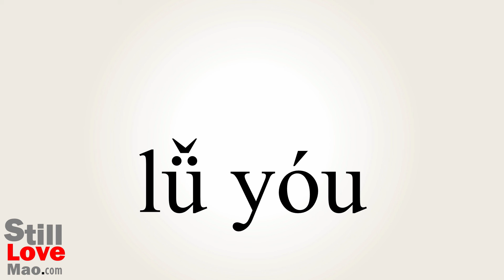How to Say Touring in Chinese